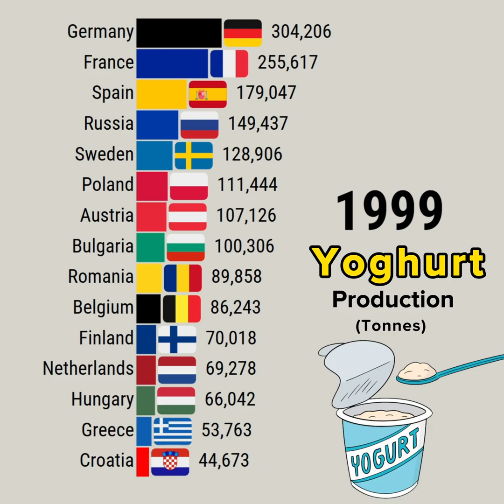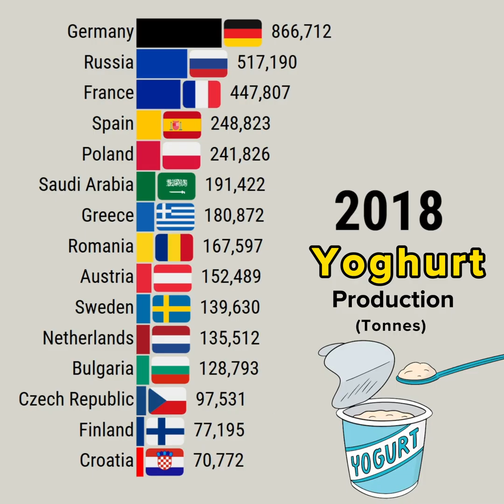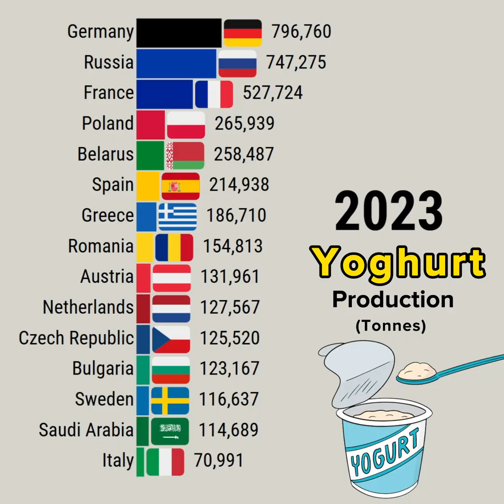Top 15 Countries Leading Global Yoghurt Production 1962–2024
This data visualization video shows Top 15 Countries Leading Global Yoghurt Production 1962–2024

YouTube library